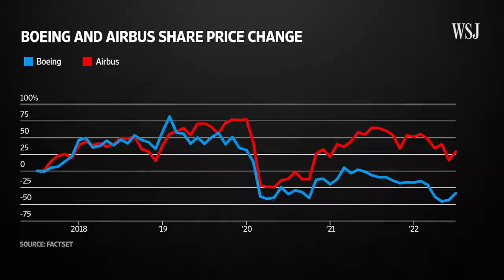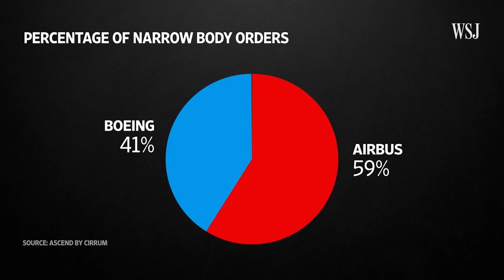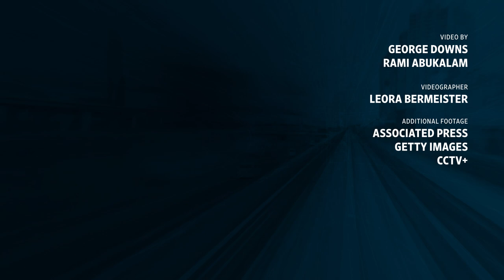Over 1,000 Aircraft Orders Behind: How Can Boeing Catch Up to Airbus?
Airplane manufacturing giants Airbus and Boeing are normally entangled in a neck and neck race for orders at Farnborough Air Show. But this year, Boeing finds itself over 1,000 aircraft orders behind Airbus. It’s got people wondering what the aviation company can do to catch up with Airbus, and how long it will take for balance to be restored to the duopoly.

To find out, I spoke to WSJ aerospace reporters Andrew Tangel and Ben Katz at Farnborough International Air Show 2022.

0:00 A Distorted aviation duopoly
0:42 How Boeing is on the backfoot
1:44 Airbus is taking advantage
2:52 What can Boeing do to catch Airbus?
3:49 The rise of China's Comac

I'm George Downs, a WSJ video journalist fascinated by how technology is changing how we get from A to B. If you're interested in the future of mobility or how modern transportation can impact our lives– from EVs to eVTOLs, and beyond – then don't forget to subscribe.